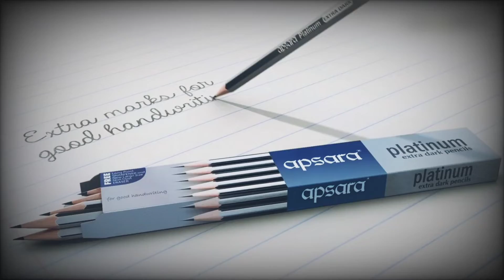Who is the owner of Natraj pencil and Apsara pencil?fact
Who is the owner of Natraj pencil and Apsara pencil?fact factsinhindi netraj @MR fact legend
who own natraj?
Which company owns Apsara?
Which company brand is Lux?
Who owns Lifebuoy soap?
Apart from Doms, there is Hindustan Pencils, which owns household brands such as Apsara and Nataraj. Camlin, now known as Kokuyo Camlin, is an established player.28-Jan-2019
Apsara pencil
Natraj pencil